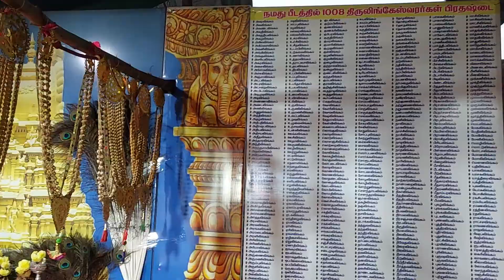8 January 2022 ஸர்ப்ப யாகம் லோக ஷேமம் அனைத்து மத மக்கள் ஒமேக்ரான் கொரணா விடுதலை பெற மந்திரம்